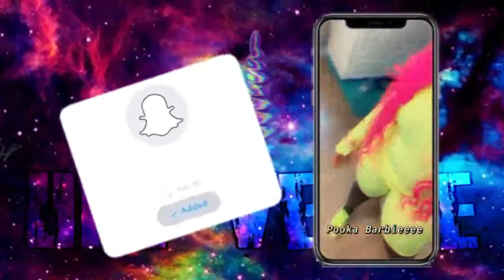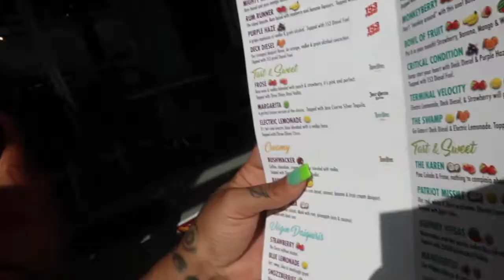IVF Cycle 3 // Update // Scooters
Meanwhile In Siesta Key Fl, Update On The Status Of Our Ivf Journey